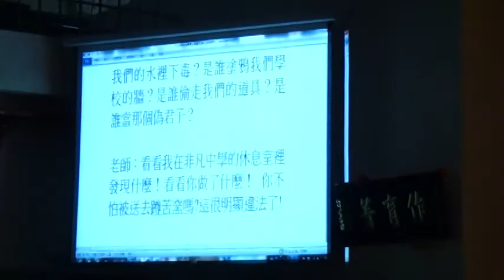新竹高商應用外語系99年畢業公演~高人一等A CUT ABOVE第十幕